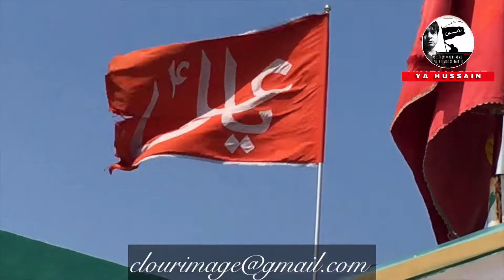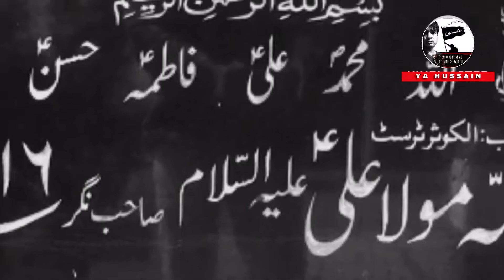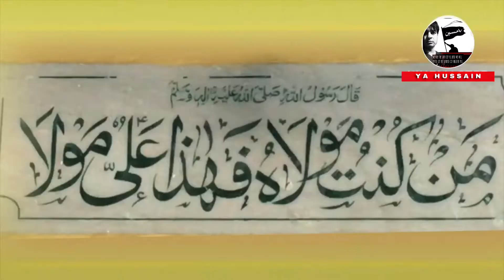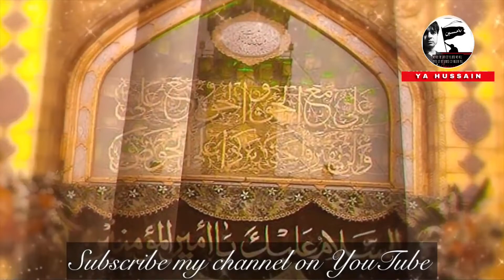Ba Khuda Ali saw bandha na hoga